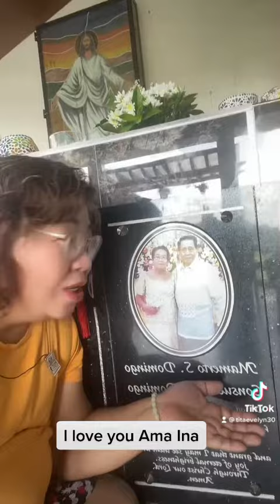Missing you…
Give Thanks!
Thank you Lord.
Thank you Sa inyo Ama Ina.